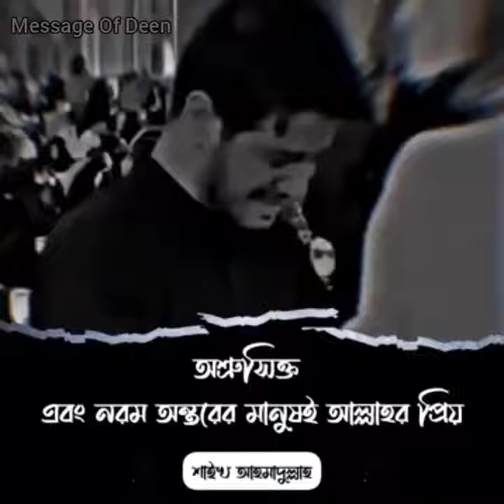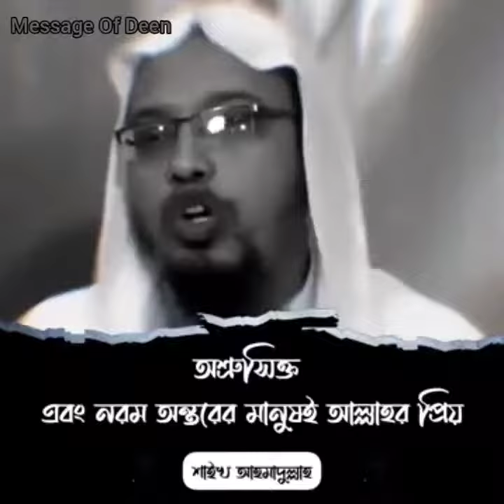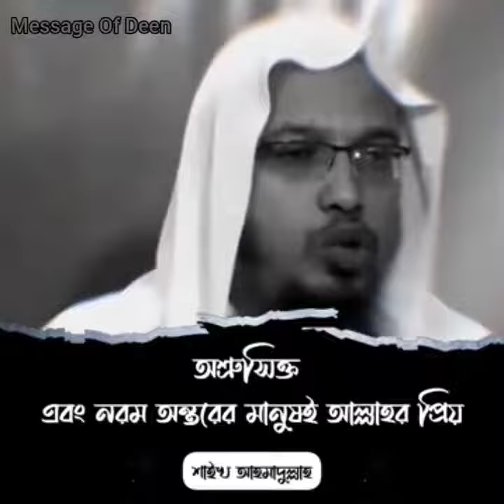অশ্রুসিক্ত ও নরম অন্তরের মানুষই আল্লাহর প্রিয় || শায়খ আহমাদুল্লাহ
শায়খ আহমাদুল্লাহ
অশ্রুসিক্ত ও নরম অন্তরের মানুষই আল্লাহর প্রিয়